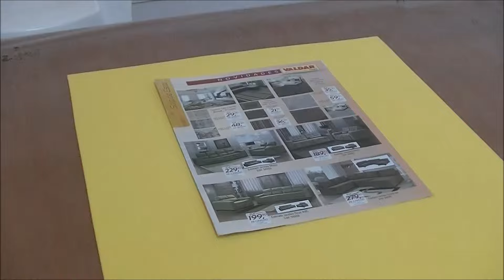PAPER TREE FREEHAND - DIY